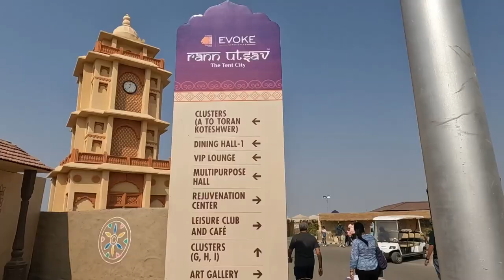Tent City Rann Of Kutch Review with all the Activities, Food and lot more | Day 3 | Bhuj Trip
On Day 3 we stayed at the Tent City of Rann of Kutch where we explored white desert and enjoyed full day of activities and food in the tent city.